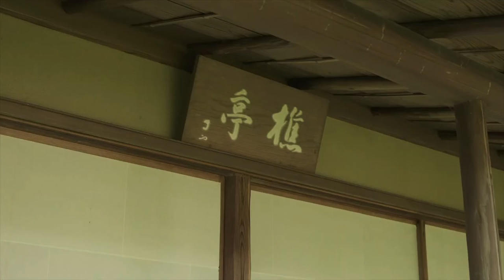Japanese tea ceremony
COLEGIO ONLINE MOA
Curso filosofia de Mokichi Okada. (Todos los domingo)
Curso de la Terapia Depurativa estilo Okada.
Curso de la Ceremonia del té.
Esperamos tu participación !!

MOAオンラインスクール（日本語対応）
岡田茂吉哲学講座（毎週日曜日開催中）
皆様の参加お待ちしています。